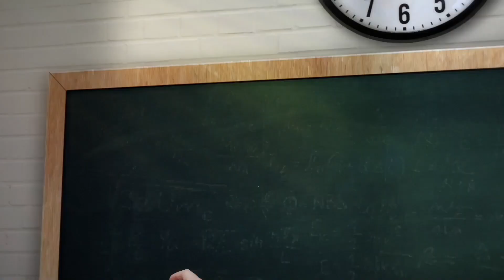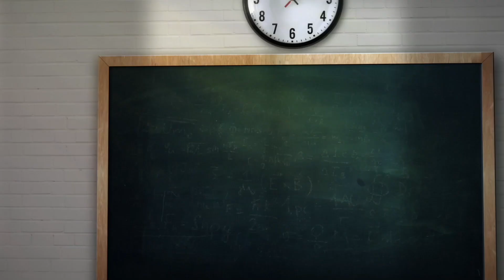Shreyas Talpade REVISITS Pleasant School Memories | Back To School | Pranks | Favourite Food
While a lot is known about the public and personal life of celebrities, not much is known about their school life. It is said that the school days are the happiest moments and the best days of one’s life. Countless memories are tangled with school days. From tales of being a teacher's pet to lovely memories, our host Suhaan Mobhani turned the pages backwards and looked at the fun-filled school memories of the celebs as they got nostalgic. In this episode, Suhaan interacted with ShreyasTalpade and took him back to his school days.